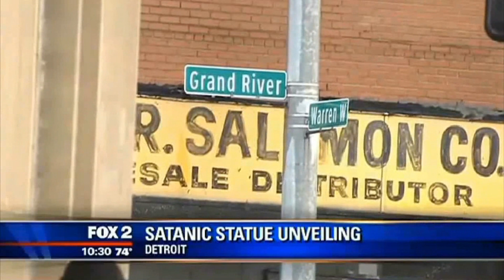The Satanic Temple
Local Newscast recording the hysteria and furor surrounding The Satanic Temple's unveiling of the Baphomet monument.